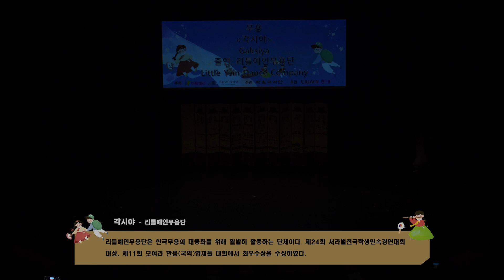제193회 영재한음국악회 - 각시야 리틀예인무용단 (5분5초)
2023년 9월 3일(일) 오후 3시
서울남산국악당 크라운해태홀

크라운-해태제과가 주최하는 '영재한음(국악)회'는 국악영재들에게 대형무대에서 공연하는 기회를 제공함으로써 더 큰 꿈을 키워 나갈 수 있도록 응원하기 위해 열리는 공연입니다.